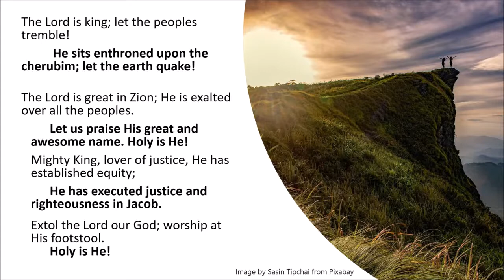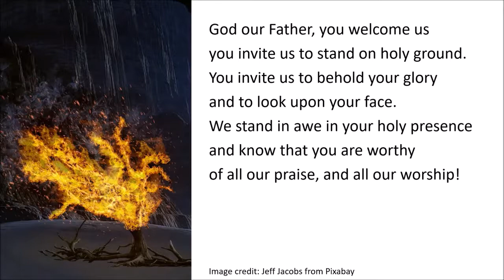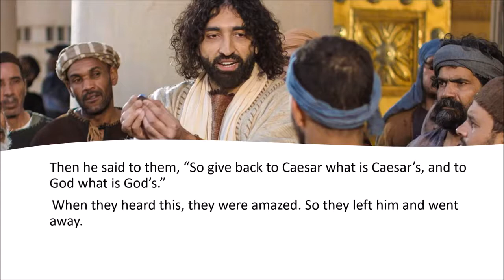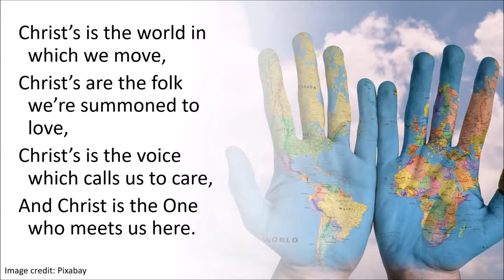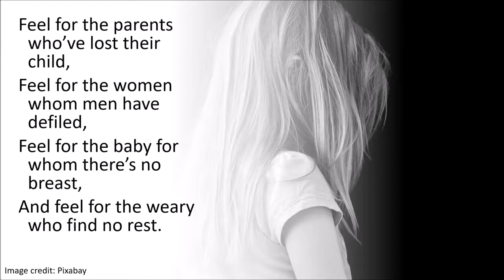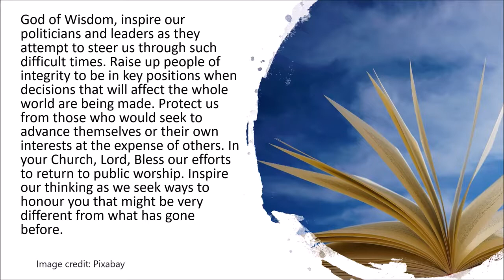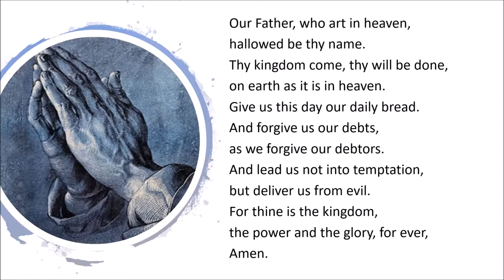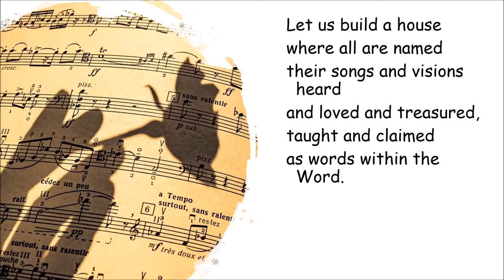Sunday Worship - 18th October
Jane leading our worship with payers, hymns and refelection